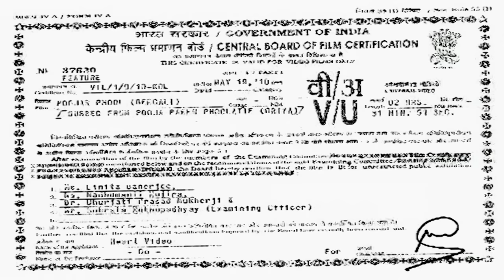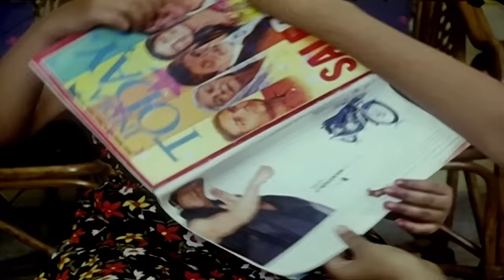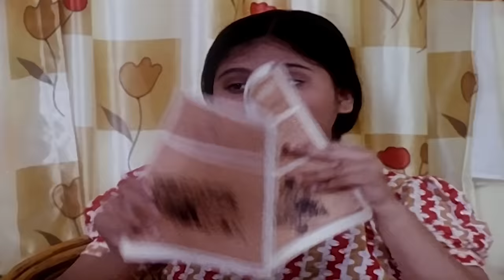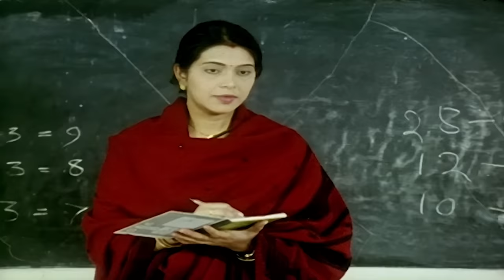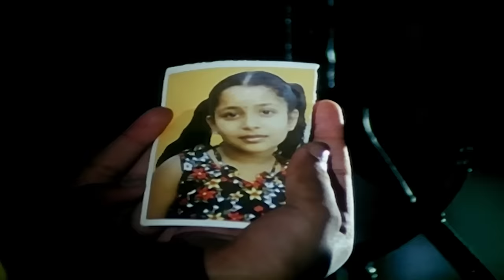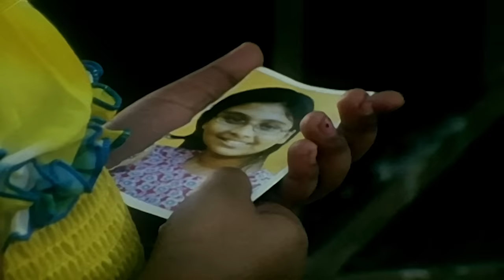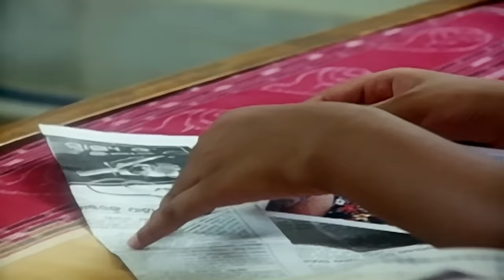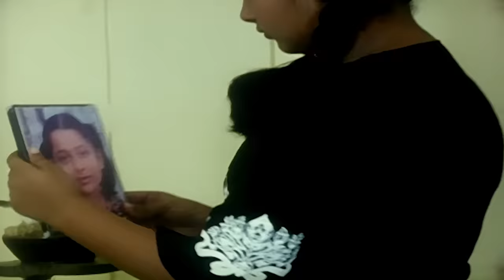Pojar Phool HD(পুজোর ফুল) Bengali Film Full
Cast : Sarat Pujari, Adyasa, Akanshya, Naina & Others
Director: Gadadhar Puty